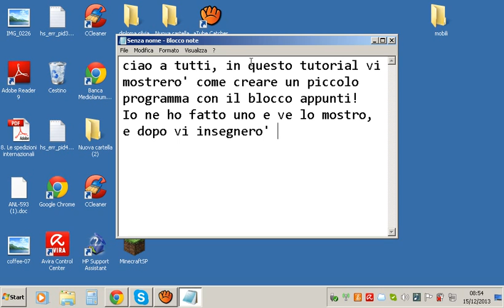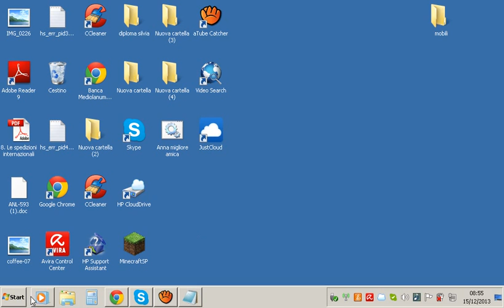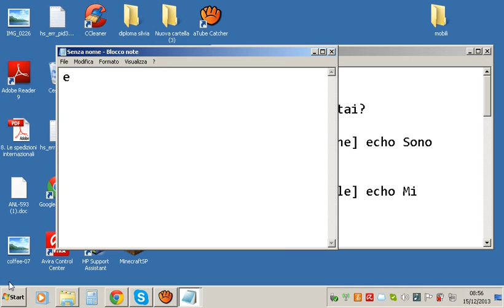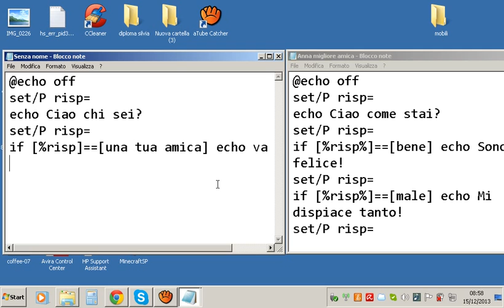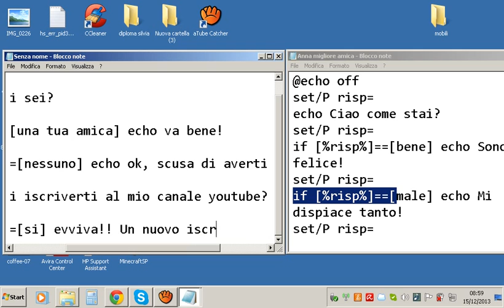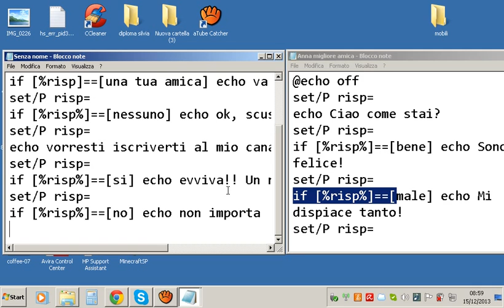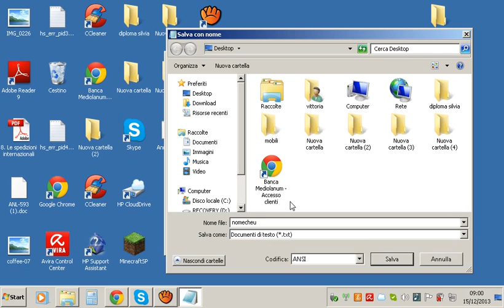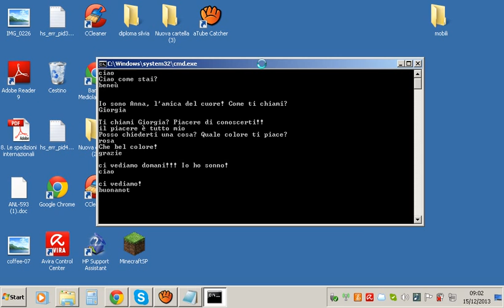[TUTORIAL ITA] Creare un programma con blocco note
Avete sempre pensato che creare programmi non fa per voi, e che ci vogliono programmi difficili e linguaggi complicati?
Da oggi scoprirai come creare tanti programmi da fare vedere ai tuoi amici, e con l'uso del blocco note!!
BUONA VISIONE